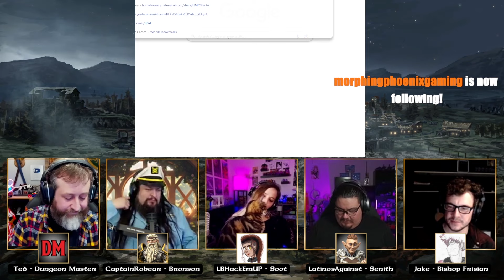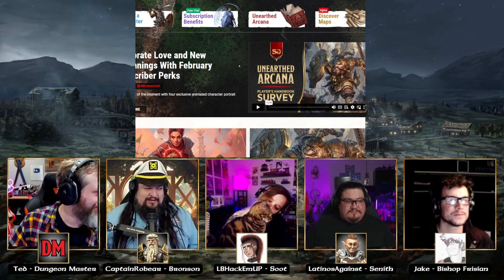Phandelver & Below: The Shattered Obelisk #4! (D&D 5e Campaign) | Nerd Immersion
The trek through Tresendar Manor continues! Will the party survive?

And here's the characters!

And our DM:  @NerdImmersion